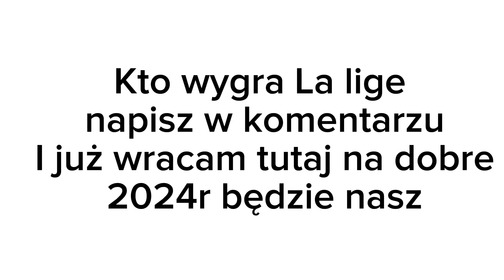Żiłona coraż bliżej Realu